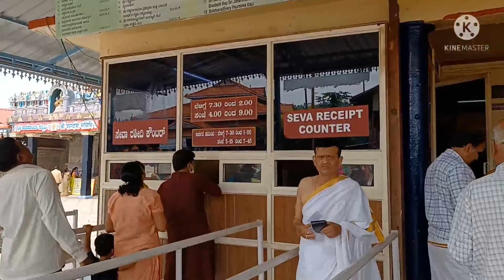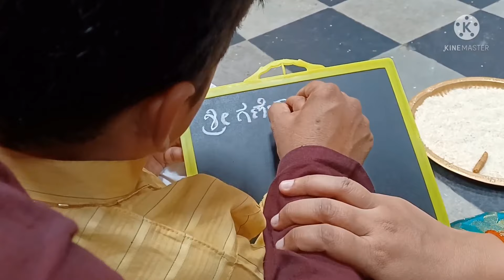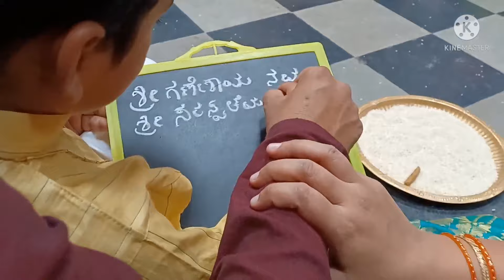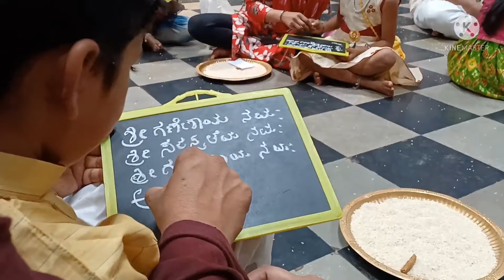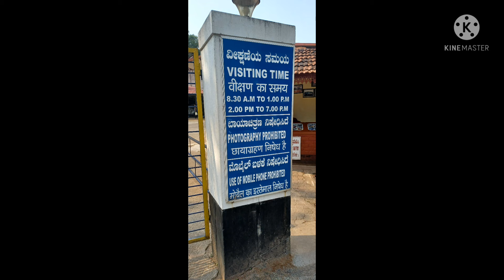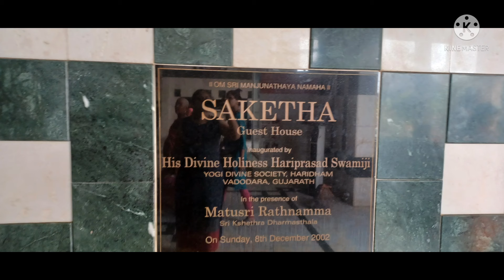ನನ್ನ ಮಗನ ಅಕ್ಷರ ಅಭ್ಯಾಸ ಶೃಂಗೇರಿ ಯಲ್ಲಿ//ಕುಕ್ಕೆ ಸುಬ್ರಹ್ಮಣ್ಯ dharmasthala 🚗 Museum/ದೇವರ ದರ್ಶನ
Akshar Abhyasa - ಅಕ್ಷರಾಭ್ಯಾಸ - for Kids at Sringeri, Karnataka.

Itinerary:
Bangalore - Sringeri - Dharmashala - Kukke Subramanya and back to Bangalore.